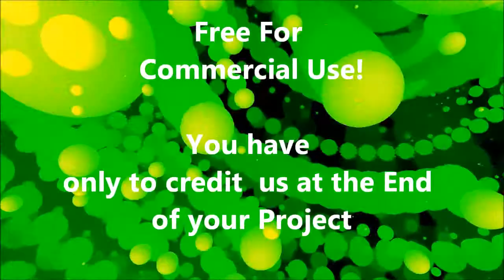009 Nature - Free Background Sound for Games Loop Creative Commons License